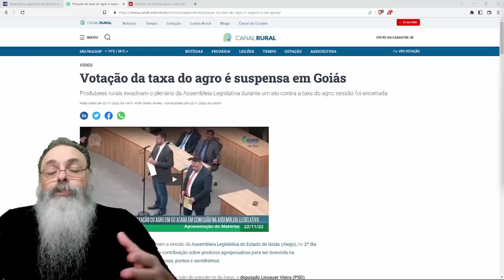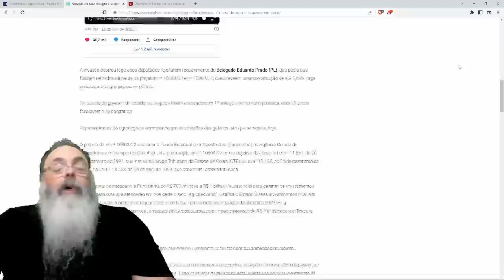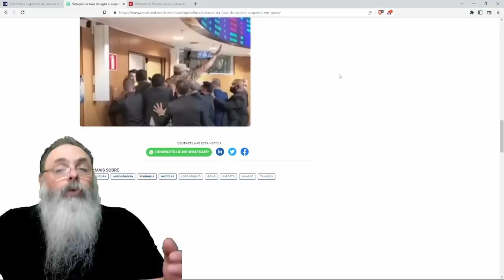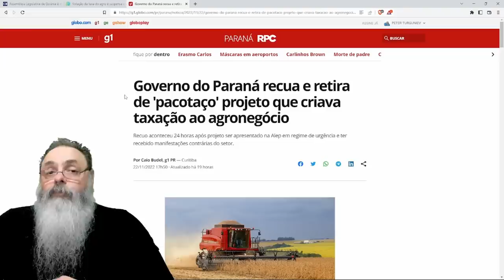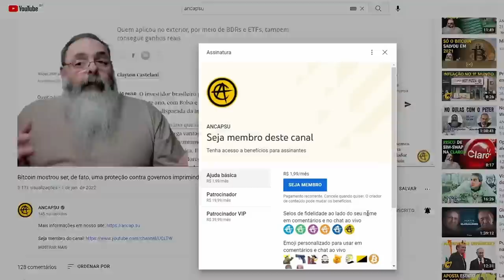MANIFESTANTES INVADEM ASSEMBLÉIA de GOIÁS para interromper VOTAÇÃO de MAIS IMPOSTO para o AGRO